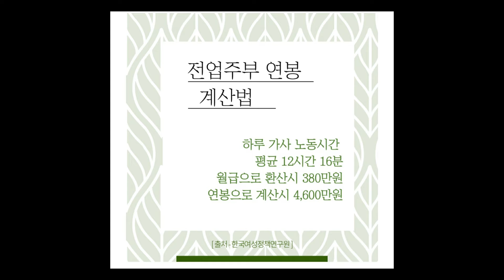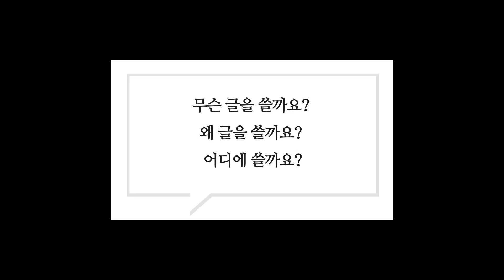부를 가져오는 전업주부 경단녀의 재택근무 성공법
전업주부는 연봉 5천만원의 재택근무자 입니다
부를 가져오는 재택근무 성공법을 알려드려요